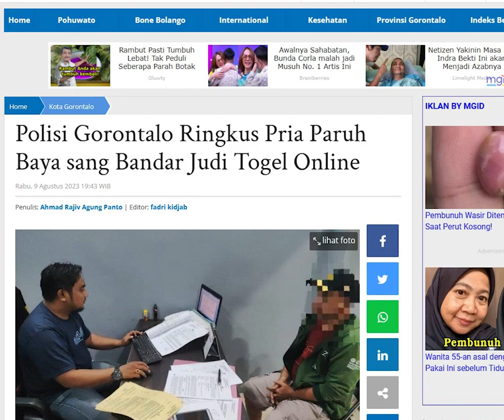Polisi Gorontalo Ringkus Pria Paruh Baya sang Bandar Judi Togel Online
TRIBUNGORONTALO.COM, Gorontalo - Kepolisian Satreskrim Polresta Gorontalo Kota berhasil meringkus pria paruh baya, sang bandar judi togel online.

Artikel ini telah tayang di Tribungorontalo.com dengan judul Polisi Gorontalo Ringkus Pria Paruh Baya sang Bandar Judi Togel
Penulis: Ahmad Rajiv Agung Panto | Editor: fadri kidjab